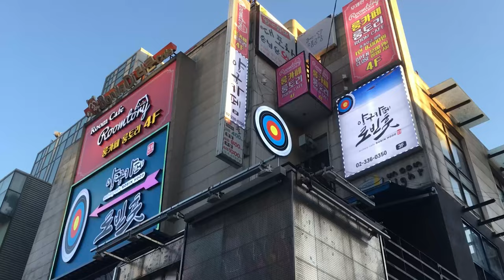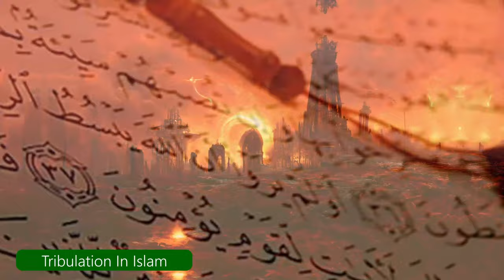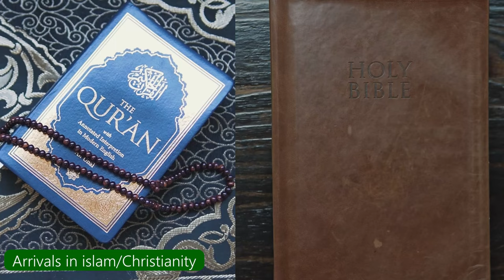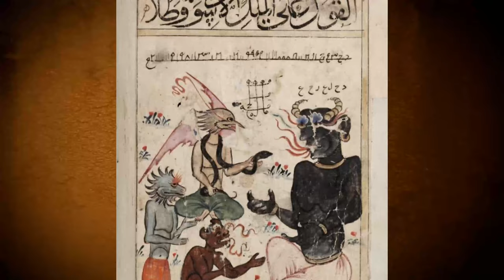How World Will End in different Religion & Science? | दुनिया कैसे ख़त्म होगी हर धर्म में ? Apocalypse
In This video We Will Discuss About The Real Story Or Documentary on how World will End (Doomsday & apocalypse) In Different religion and Mythologies.
Chapters:
00:00 Intro
01:49 Period of tribulation
03:41 Apearance Of Dajjal The Anti Christ
04:36 The Secong coming Of Jesus Christ/ kalki avtaar/ Imam Mahdi AS
06:08 The Last Blown Of Trumpet/Soor
07:59 Apocalypse According to Science

Fact desi